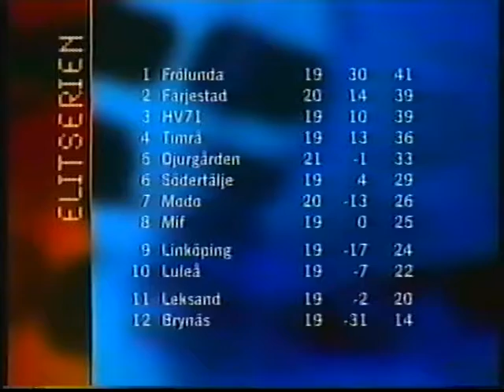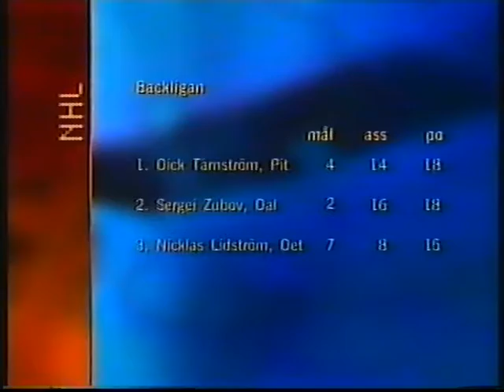Inslag Elitserien och NHL 2003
Grundserien